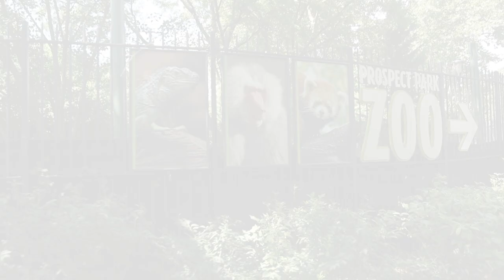Prospect Park Zoo Camp - Summer Just Got Wild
Meet animals, explore exhibits, make friends, learn about wildlife and have fun! Prospect Park Zoo, a WCS park, has amazing week-long day-camps that foster curiosity, scientific inquiry, and critical thinking in a welcoming environment that connects campers to wild places and local nature. Campers enjoy daily encounters with our animal ambassadors, exhibit explorations, outdoor activities, science investigations, games, and healthy snacks.